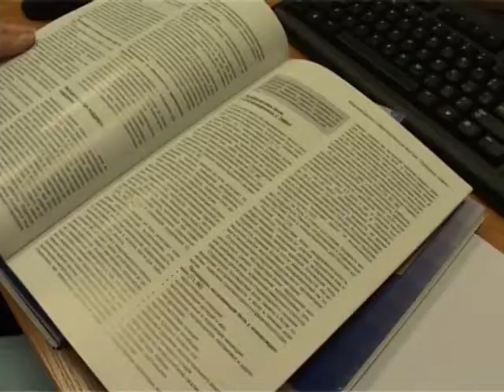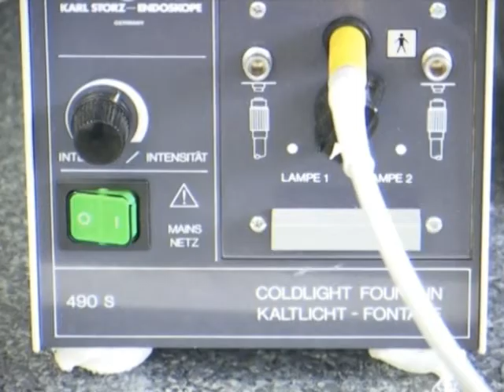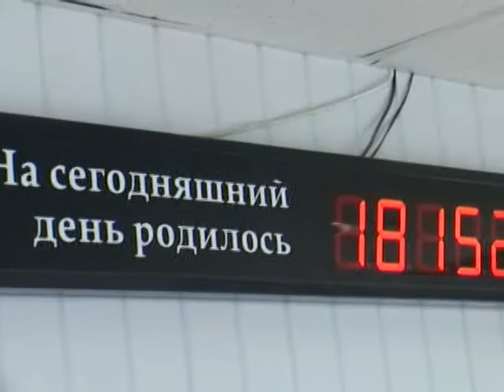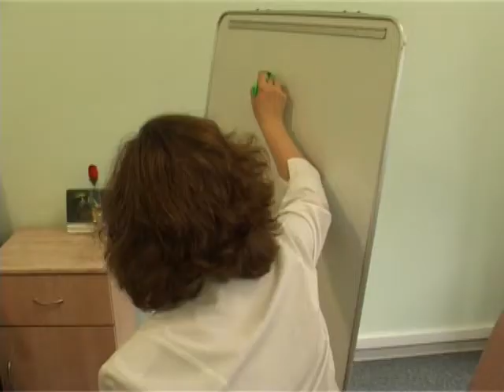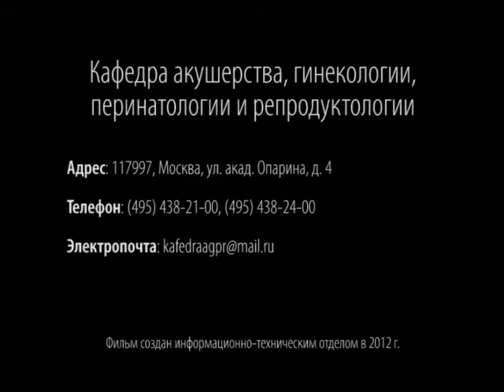Кафедра акушерства, гинекологии, перинатологии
Кафедра акушерства, гинекологии, перинатологии и репродуктологии Первого МГМУ им. И. М. Сеченова расположена в одноименном центре Кулакова